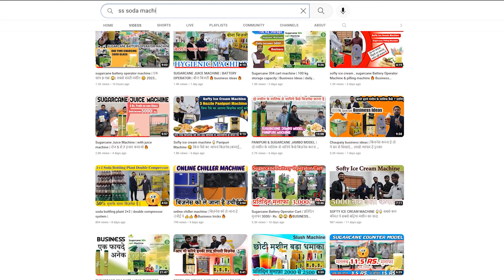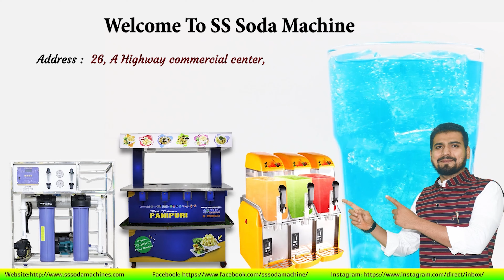इन मशीनो से होगा तगड़ा मुनाफा 😮💸 | Softy Ice Cream Machine & Sugarcane Juicer Machine ❤️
Welcome to SS Sugarcane Juice Machine ,
An Indian Sugarcane Juice Machine,Soda Machine,Soda Making Machine,Soda Vending Machine,Soda Fountain Machine, Soda Dispenser, Multi Flavor Soda Machine. Soda Fountain Machine and Sugarcane Machine Manufacturer Company based in Gujarat.

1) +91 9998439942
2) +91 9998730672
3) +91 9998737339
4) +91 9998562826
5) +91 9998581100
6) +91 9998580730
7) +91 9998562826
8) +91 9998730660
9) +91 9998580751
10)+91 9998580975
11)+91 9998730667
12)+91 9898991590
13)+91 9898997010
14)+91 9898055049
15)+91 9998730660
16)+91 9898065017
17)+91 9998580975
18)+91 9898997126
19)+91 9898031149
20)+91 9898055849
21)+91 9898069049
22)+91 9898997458